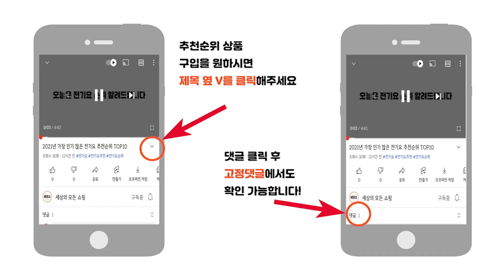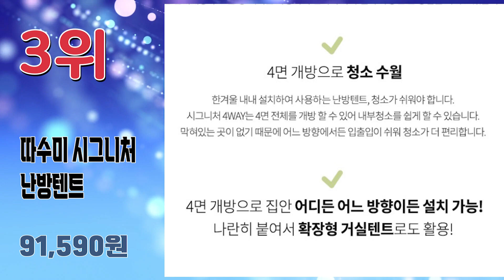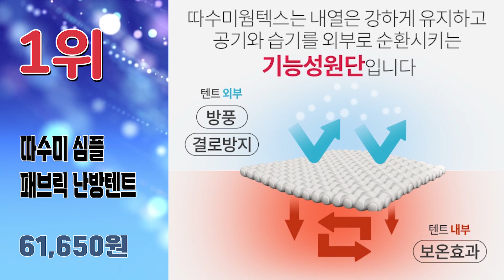2023년 불티나게 팔린 난방텐트 추천순위 TOP10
2023년 가장 인기 많은 난방텐트 추천순위 TOP10입니다.

🔥난방텐트 TOP10🔥

10위 다샵 코지 모던 투명창 원터치 난방텐트
37,900원

9위 아웃팅 노르딕 엘리시온 난방텐트 바닥없음
51,300원

8위 베베데코 레이스 베리 원터치 난방텐트
59,900원

7위 알뜨리 소프트 사각 커튼형 난방 텐트 + 커튼 + 투라인 프레임 세트
131,620원

6위 더핫 프리미엄 난방텐트
47,800원

5위 알뜨리 트리플 원터치 난방텐트
33,140원

4위 코멧 원터치 난방텐트
34,990원

3위 따수미 시그니처 난방텐트
91,590원

2위 빈슨메시프 포그니 원터치 난방텐트
40,880원

1위 따수미 심플 패브릭 난방텐트
61,650원